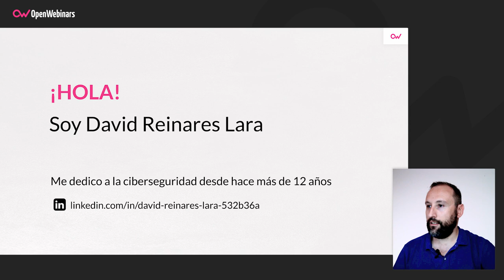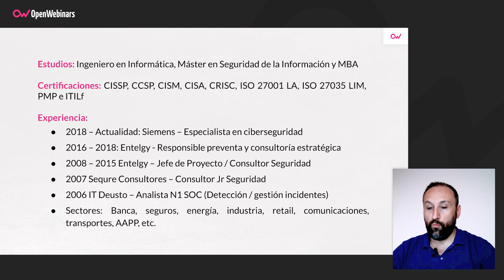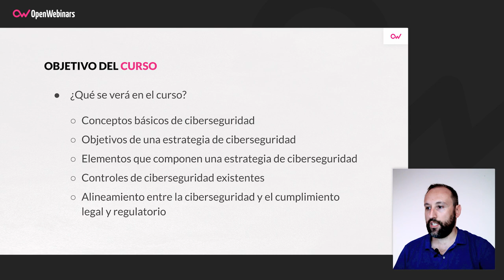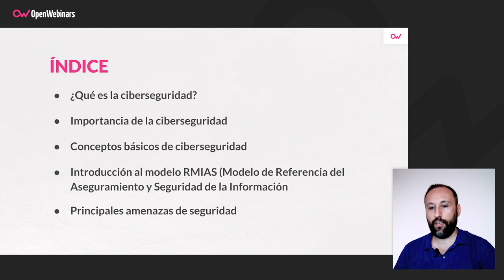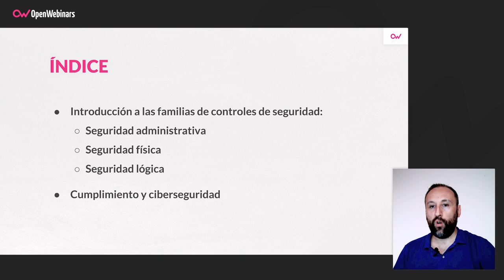Curso de introducción a la ciberseguridad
Este curso resulta una completa introducción a la ciberseguridad, ya que en el mismo aprenderás los conceptos básicos y el vocabulario más importante utilizado en ciberseguridad, para que puedas conseguir una buena base y proseguir posteriormente con una formación más avanzada.

- Conceptos básicos de ciberseguridad.
- Objetivos de una estrategia de ciberseguridad.
- Elementos que componen una estrategia de ciberseguridad.
- Controles de ciberseguridad existentes.
- Alineamiento entre la ciberseguridad y el cumplimiento legar y regulatorio.